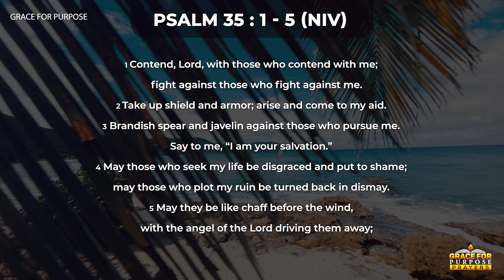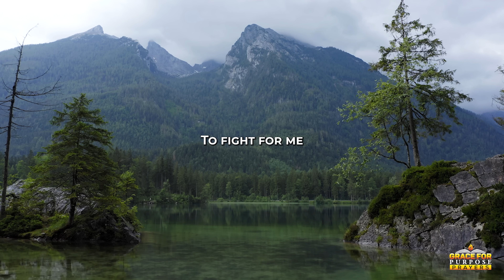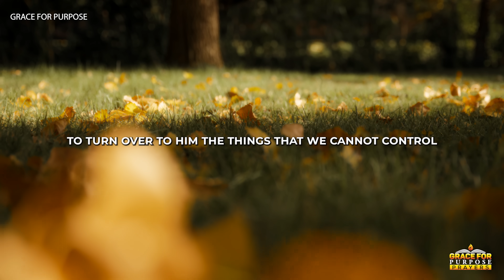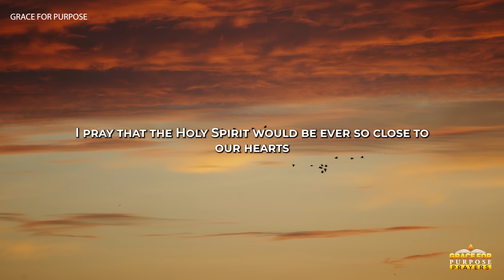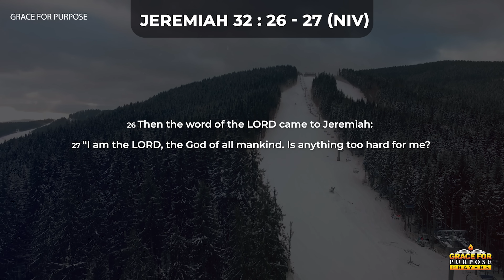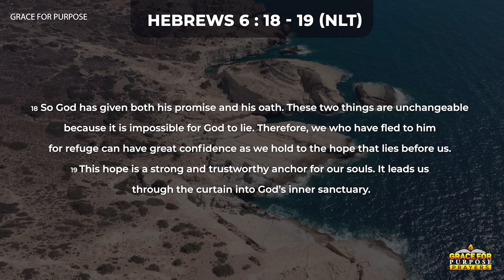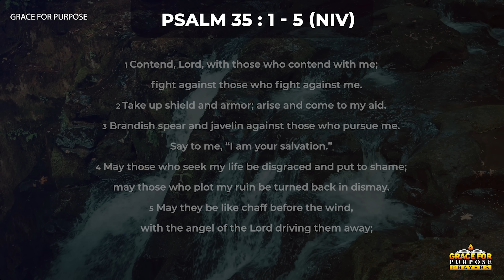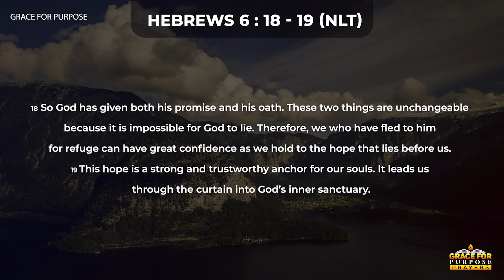God Always Wins | A Blessed Morning Prayer To Start The Day